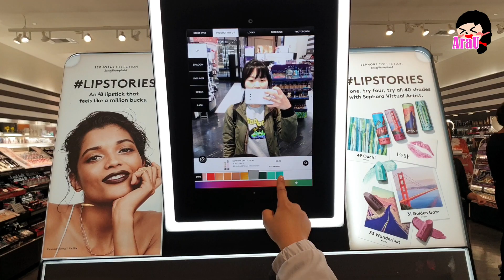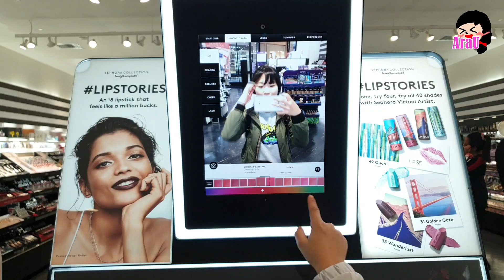[미국한달살기 03] 세포라 Sephora 쇼핑은 행복이다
세포라_추천템 아이라이너 후기!
미국_쇼핑_리스트에 추가하세요!

미국한달살기 세번째 이야기!
여행기랑 다 합치니 너무 많아서 분리중이에요 ㅠㅠ

제가 허리가 고장나서 앉아있질 못하는지라 이웃님들께 답방이 늦어지고 있어요 ㅠㅠ 꼭꼭 찾아갈테니 조금만 양해 부탁드려요.